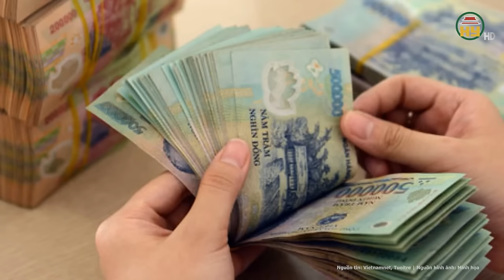Đưa hối lộ ông Đỗ Hữu ca 35 tỉ đồng, vì sao “người em” được tòa trả lại 15 tỉ đồng?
Tin tức 24h mới nhất | Đưa hối lộ ông Đỗ Hữu ca 35 tỉ đồng, vì sao “người em” được tòa trả lại 15 tỉ đồng?
Như đã đưa tin, TAND tỉnh Quảng Ninh tuyên án đối với các bị cáo trong vụ án hình sự mua bán hóa đơn, đưa - nhận hối lộ, lừa đảo chiếm đoạt tài sản, trốn thuế đối với 13 bị cáo; trong đó có cựu giám đốc Công an Hải Phòng Đỗ Hữu Ca.
Địa chỉ: 164 Nguyễn Văn Linh, thành phố Hưng Yên, tỉnh Hưng Yên
Tiktok: Truyền hình Hưng Yên
Facebook: Đài Phát thanh và Truyền hình Hưng Yên
Zalo: Đài PTTH Hưng Yên